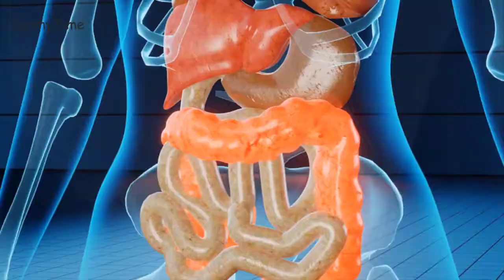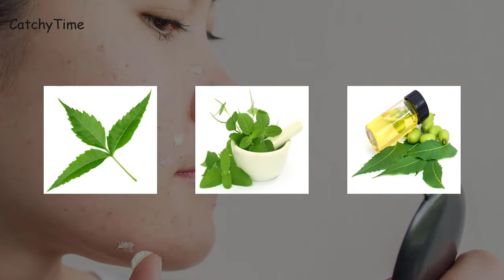Tips to Get Acne Pimples Free Face Skin Naturally.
Acne pimples or ব্রন somosshar somadhan. Apnara onk somoy tension e pore jan kivabe face theke acne pimple ba bron dur korben. Er jonno surutei apmake jante hobe acne pimples ba bron keno hoy, er por exact kisu solution follow korte hobe, ei video dekhe apni bivinno home remedies and valo kisu solution jante parben, asha kori apni khub druto acne pimple dur kore clean ekti face paben